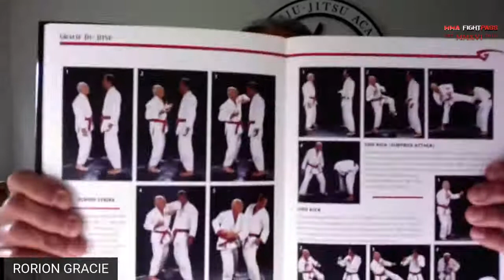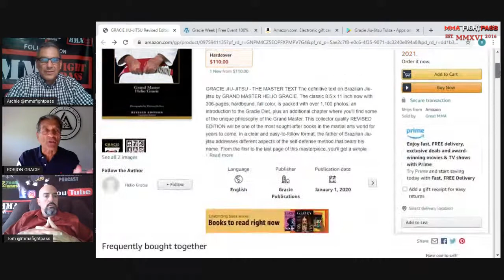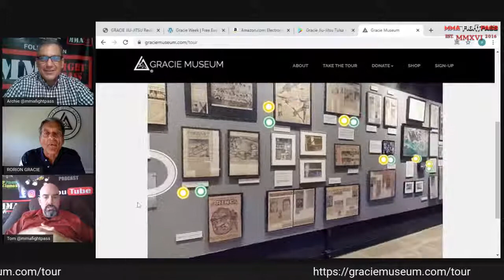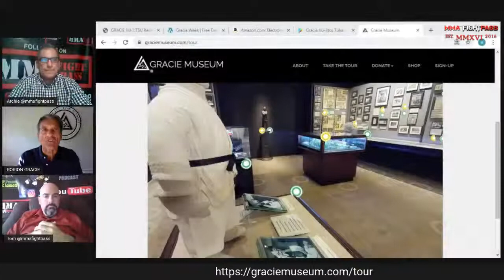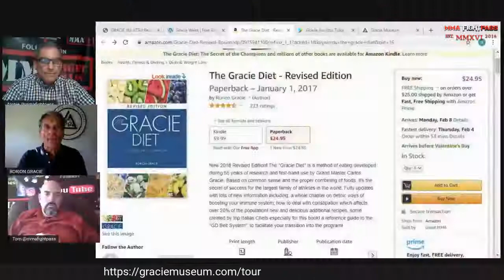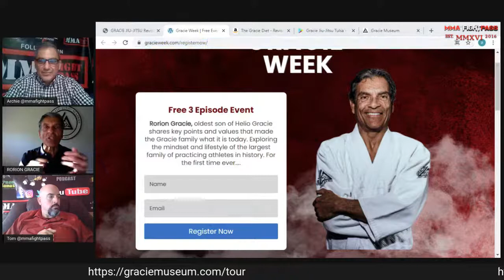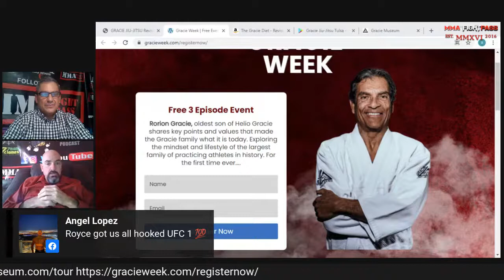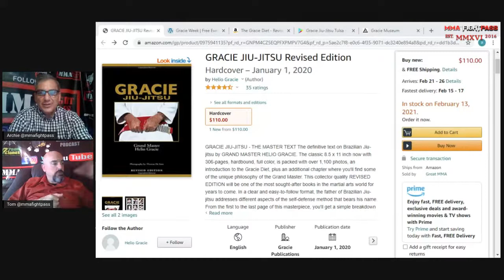HammerFist Podcast - Rorion Gracie Episode 119 Virtual 50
Rorion Gracie is a Brazilian born Gracie Jiu-Jitsu Grand Master, a prominent member of the Gracie family, writer, publisher, producer, lecturer, and the co-founder of the Ultimate Fighting Championship.